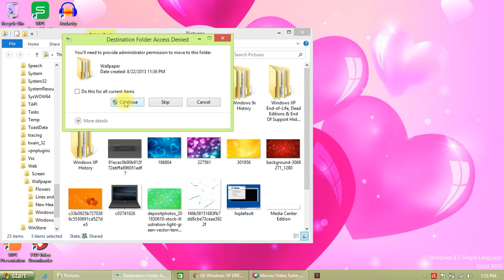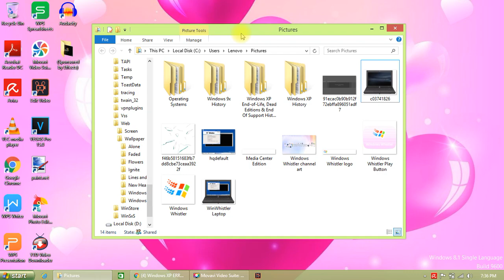How to make a Alan Walker Wallpapers